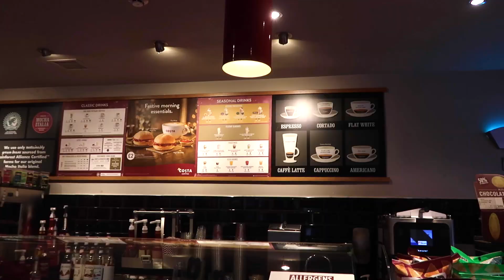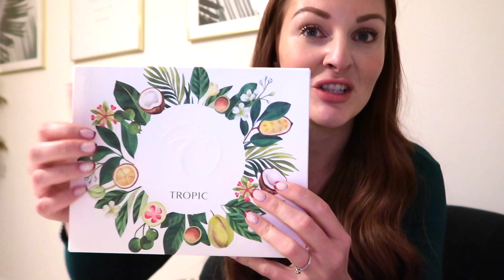DAY IN THE LIFE | Christmas Shopping, Cosy Pub Lunch & Tropic Skincare Deliveries | Charlotte Jordan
The first Christmassy day we've had out since Karl got home and I'm excited for lots more in the coming weeks!

Spend £60 with me on the Tropic Skincare Festive Collections by 2359 on the 13th December, you'll receive 1 mini skin dream AND 1 mini unscented skin feast!